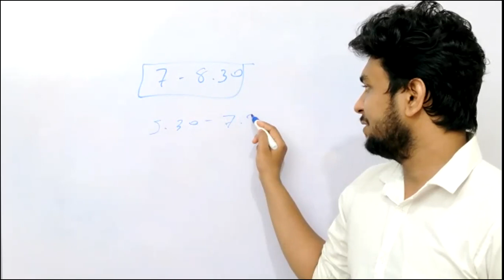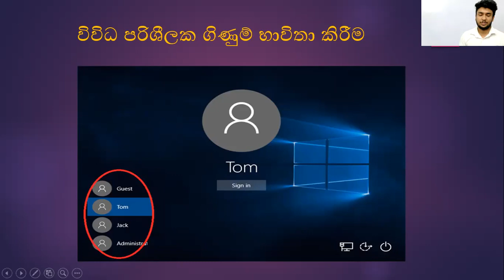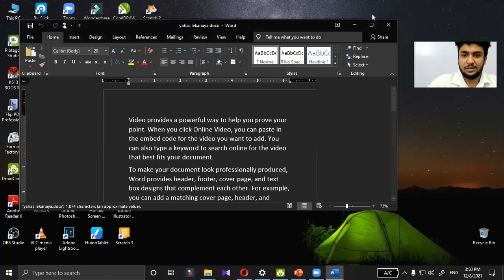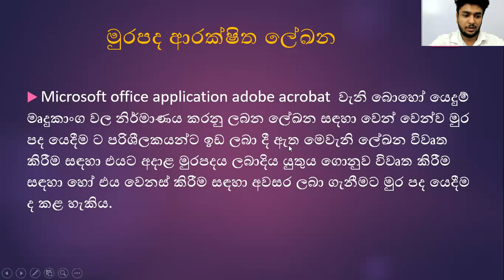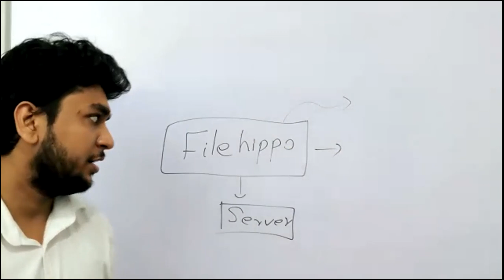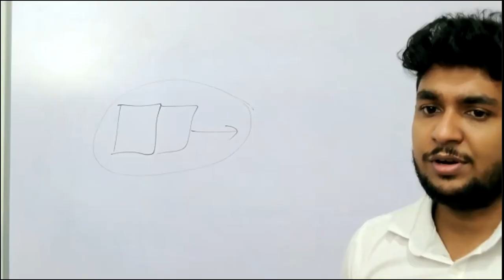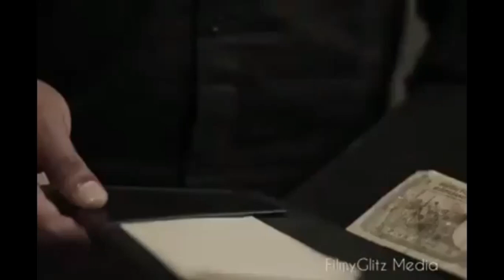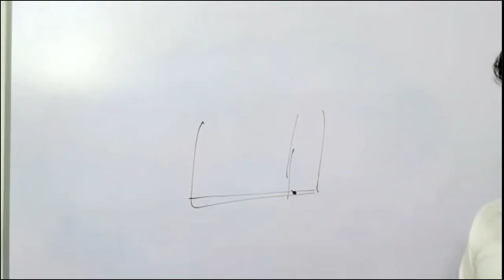grade 6 ICT online class 2021-12-08